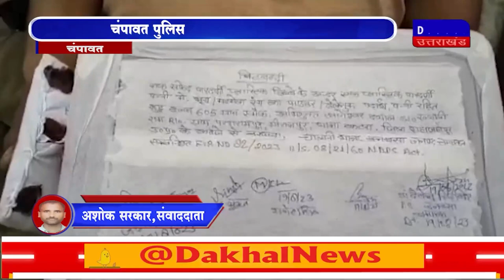DAKHAL NEWS चंपावत पुलिस को मिली बड़ी सफलता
चंपावत पुलिस को मिली बड़ी सफलता
पुलिस ने ड्रग्स तस्कर को किया गिरफ्तार
तस्कर के पास से  करोड़ों की ड्रग्स जब्त